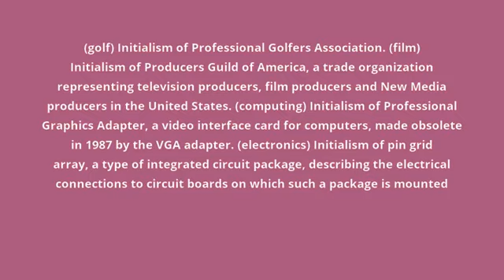what is the meaning of PGA